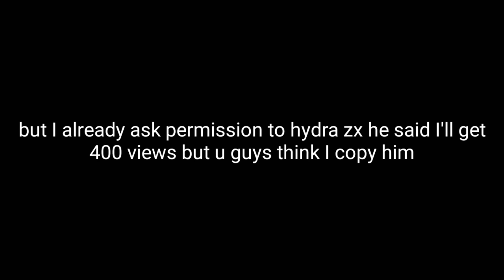I'm Not Copying Hydra ZX hack video OK?